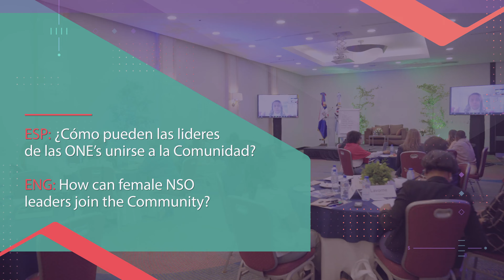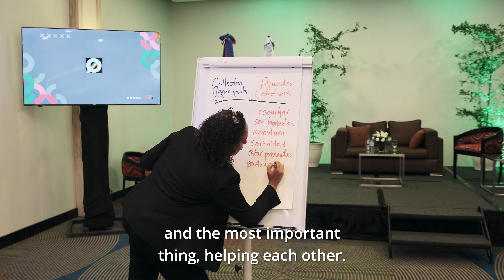Comunidad de Mujeres Líderes de las ONE / Community of Female Leaders of NSOs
Saber más sobre la Comunidad de Práticas: cuales son sus objetivos, cómo ayudará a las mujeres líderes en la región, y cómo unirse a la comunidad.

Find out more about the Community of Practice - what are its objectives, how will it help women leaders in the region, and how to join the community.